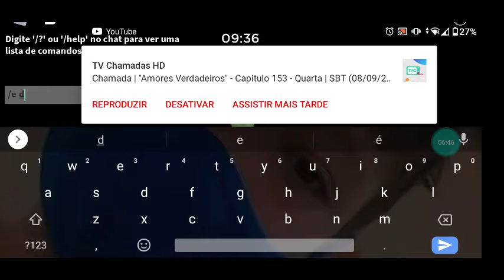NOVO CAPÍTULO SECRETO(HEIST🔪🔫🐴)O VERDADEIRO TRAIDOR 😢)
HEY DJSSS(EU SO O YURI É EU MESSIAS É ESSE É O CANAL YURI É MESSIAS NA ÁREA GAMES)

🐂PIGGY👿

🔪 CAPÍTULO HEIST CHEGOU🔫

🐸NOVA SKIN😝

🐴Ponny é o traidor?🔫

💛Não fugimos,mais na live vamos 😢

🐴 Willow ou pony quem é o traidor🐺

🐽PIGGY(ALPHA )🐷

E MT MAIS

⛺SPOILERS:📉

VIDEO ANTERIOR:PK XD MOVEIS!

PROXIMO VÍDEO:(NO CASO LIVE)🐺🐴🔫

🃏CRÉDITOS🧨

CONTEUDO-PROPIO

MEMES:SEM

CAPA:DAVEBB933

OUTROS:VITTLOCM

*PERGUNTAS FREQUENTES*

🤨QUAL É SEU EDITOR??👩‍💻

VIDEO MAKER

🏞CAPA DE VIDEO? 🎥

CAPA:PICSARTE/DAVEBB933

PIGGY

GRAVADO DE TELA??

ADV

VC POSTA QUANTOS  VIDEOS?

POSTO 7 VIDEOS POR  SEMANA DE SEGUNDA A DOMINGO AS 12 HORAS TDS DE GAMES(ROBLOX  E MT MAIS!)

🎥YOUTUBE:(YURIÉ messias na área games NA ARÉA GAMES)

🎮ROBLOX:YURIDJSYT

🎮ROBLOX DO ME:MESSIASGAMES08

🎮ROBLOX DA RAISSA:RAISSITA08

🎮ROBLOX DA RAFA:rafa_gamer2092

 🎮ROBLOX DA MANU:FLOKIS_2012

🎮ROBLOX DO DAVYS:BacozaoProPlayer

         SIGA A FAMILIA DJ TODA❤!!!

                💁‍♂️PERGUNTAS PESSOAIS

IDADE:10(Yuri),8(Messias)

DIA DE ANIVERSARIO:27/12/2010(Yuri) (22/03/13/(Messias)

SIGNO:CAPRICÓRNIO (Yuri) Touro(Messias)

CIDADE:SOBRAL

SEXUALIDADE:HETERO/HETERO

*FAMILIA DJ💛 *

🙅MEU CANAL

👧CANAL DA RAFA

👱🏻‍♀️CANAL DA RAISSA

👩CANAL DA MANU

🙅CANAL DO DAVYS

SE ESCREVAM NO CANAL DA FAMILIA!!!.

FOI ISSO MEUS AMORES TCHAUU